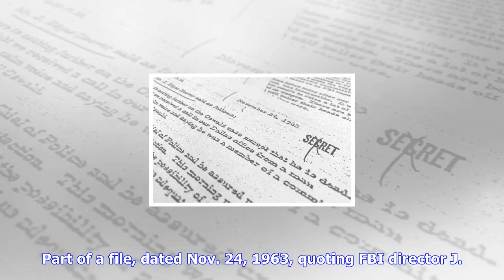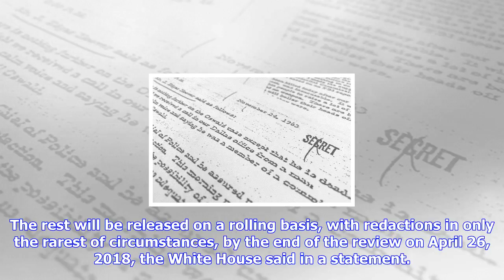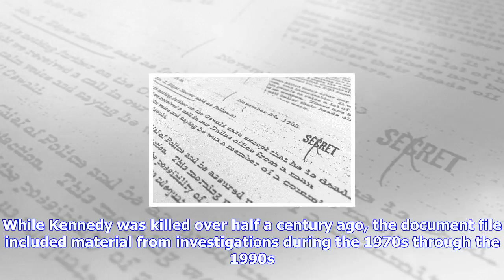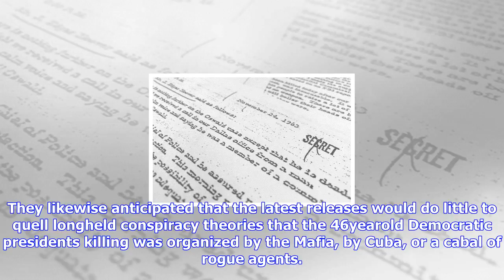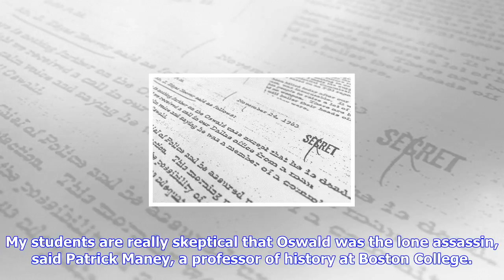Breaking News | Trump blocks release of some jfk assassination files under pressure from fbi and cia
Trump blocks release of some jfk assassination files under pressure from fbi and cia

Part of a file, dated Nov. 24, 1963, quoting FBI director J. Edgar Hoover as he talks about the deat...